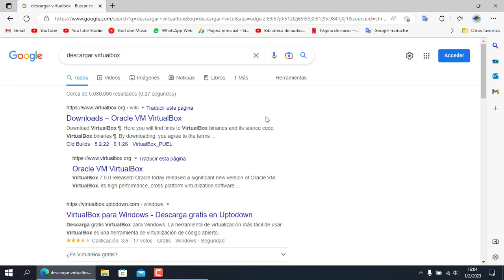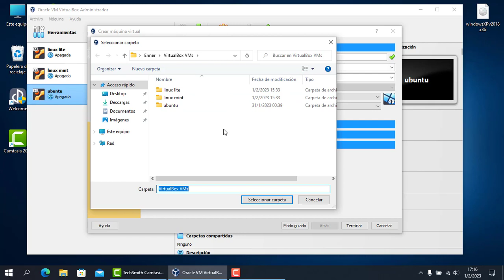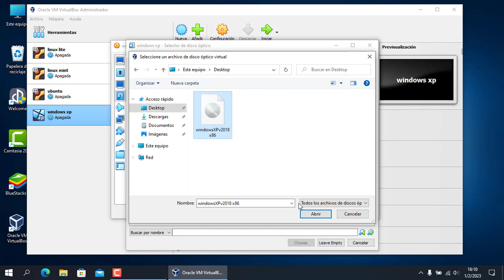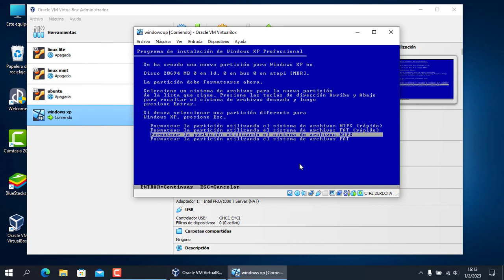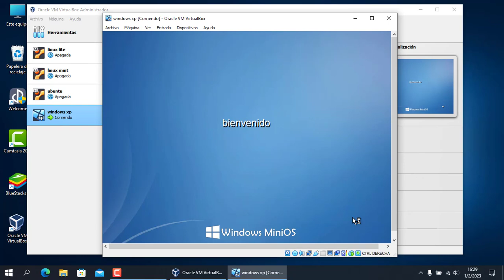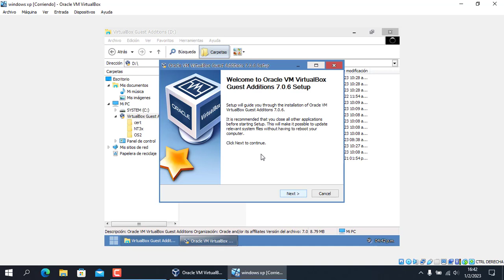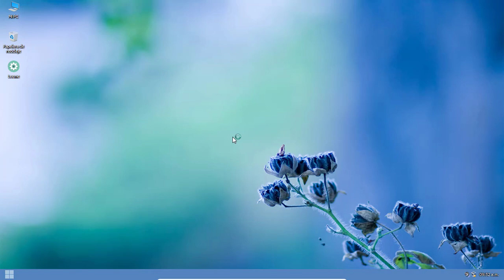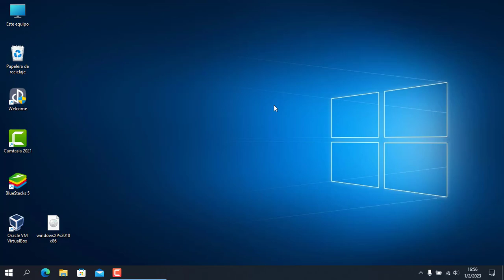Como instalar un sistema operativo en VirtualBox 7.0 en otra partición del Disco | Actualizado 2023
Virtualiza Windows y otros sistemas operativos con VirtualBox en una partición del disco que no sea el disco
local C. te mustro el paso a paso como hacerlo

Saludos amigos y bienvenidos a este video deja tu comentario y tu manita arriba gracias por llegar asta aquí 👍💕

Para Donaciones
invítame a una taza de café ☕